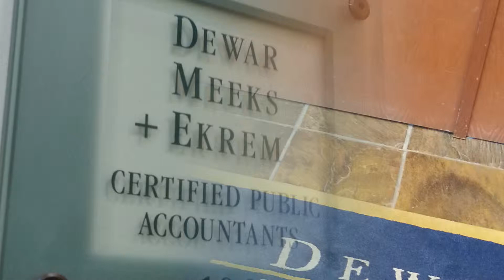Edmonds Accounting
Need accounting help in Edmonds, Washington?  DME CPA is your solution for various financial services, including accounting, taxes, financial statements, business consulting, and more!  We're a local Edmonds business and love our community and clients.  If you're looking for accounting help in Edmonds or the wider Snohomish County community, we look forward to hearing from you!